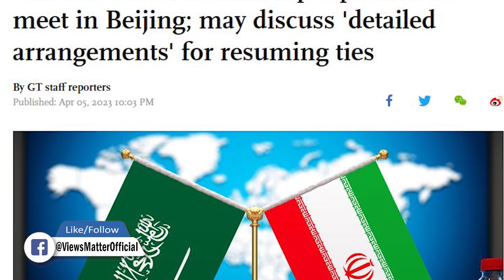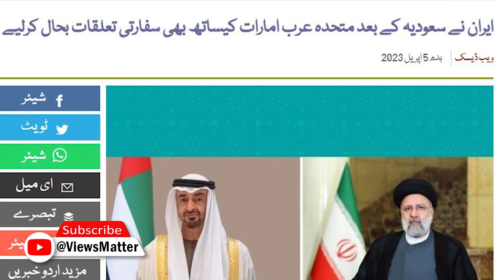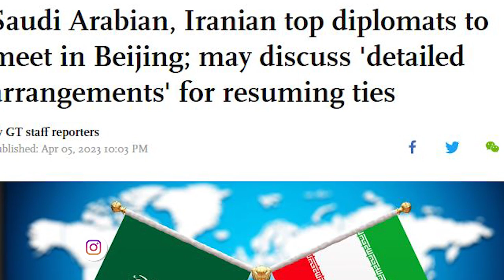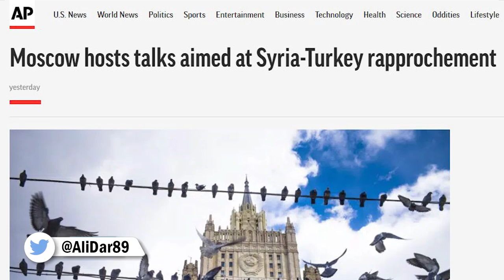Iran UAE Restore Relations | New order in Middle east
Iran’s top security official, Ali Shamkhani, will travel to the United Arab Emirates for talks , the trip comes after Iran and Saudi Arabia agreed last week to restore diplomatic ties within two months, putting an end to a seven-year issue. The agreement between the Middle East powers was part of a China-brokered deal signed by Shamkhani and his Saudi counterpart in Beijing.

Shamkhani had extra credibility as a regional dealmaker because Iran’s supreme leader, Ayatollah Ali Khamenei, appointed him secretary of the powerful Supreme National Security Council, according to analysts in the country.